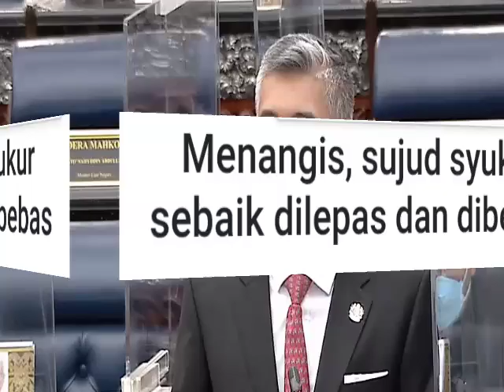MAHKAMAH RAYUAN UMUM KEPUTUSAN PALING DINANTIKAN!! TAHNIAH BELIAU DILEPASKAN DAN DIBEBASKAN YAHUUU!!